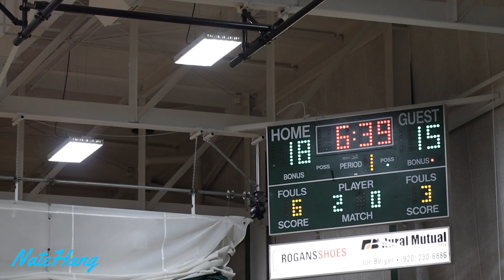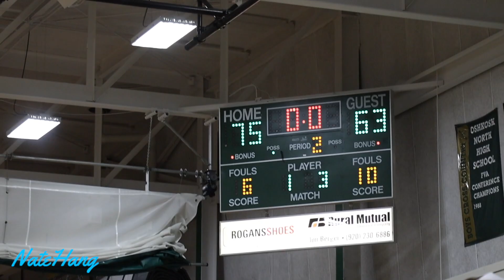Are Things Different A Second Time? | Kimberly Vs Oshkosh North Part 2 | Game #18